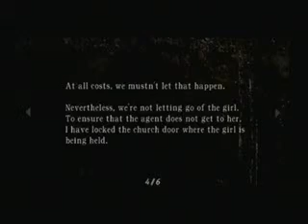Let's Play Resident Evil 4 07: Puzzles are hard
Leon has a hard time figuring out a seemingly simple puzzle, but in the end he manages to get it, like a boss.